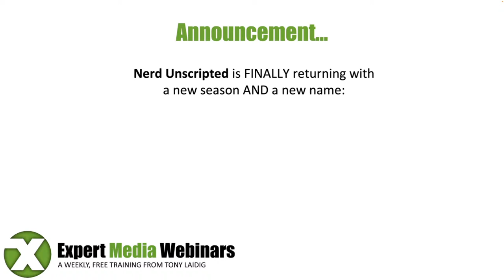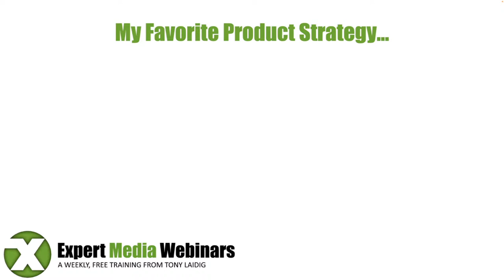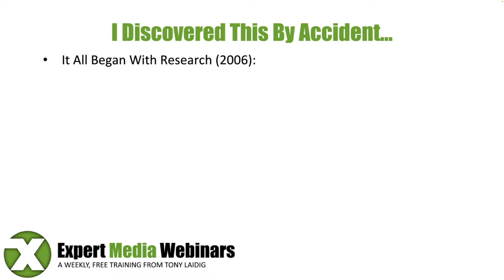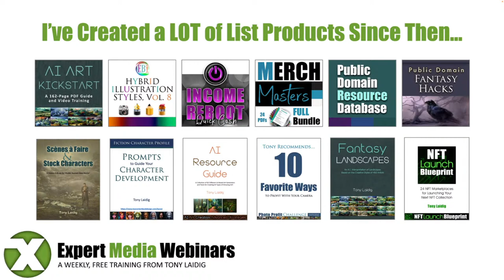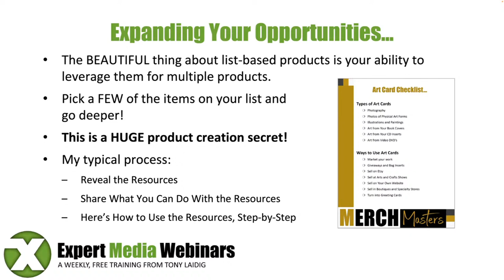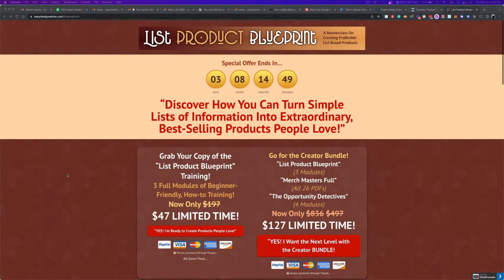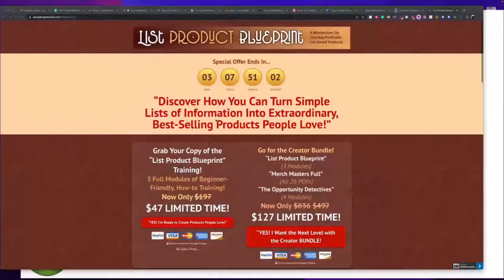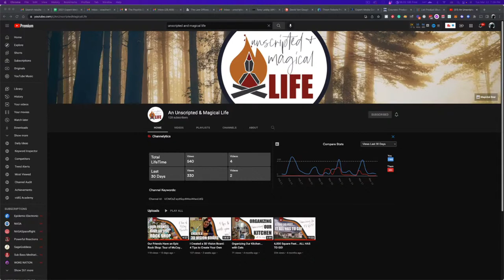Expert Media Webinars: My Favorite Product Creation Strategy…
Today we explore my favorite product creation strategy: List-based Products!